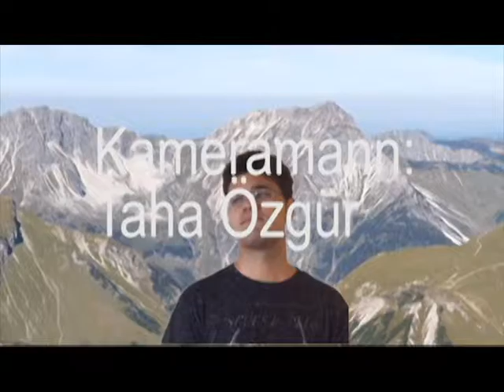DEUTSCH VİDEO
Emir Murat Yıldırım anısına.